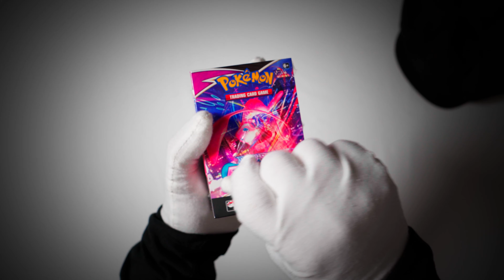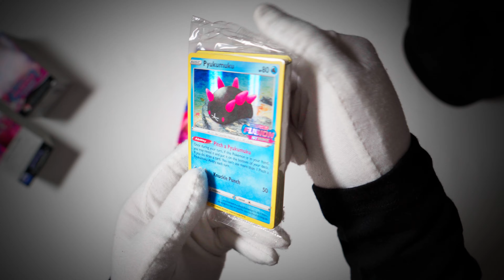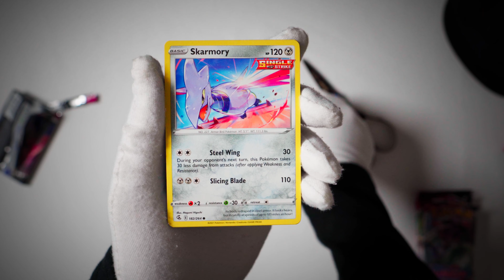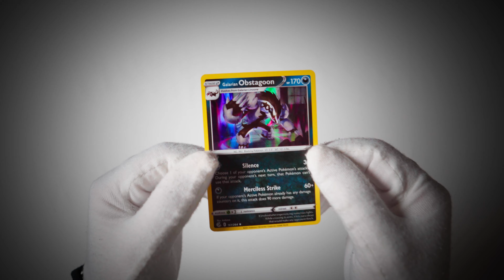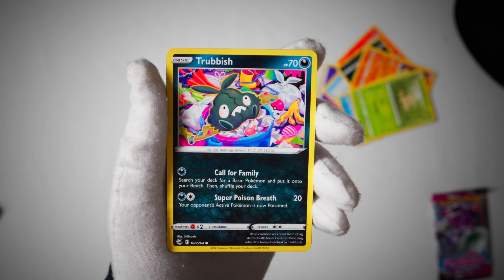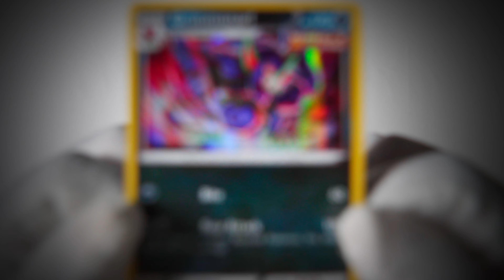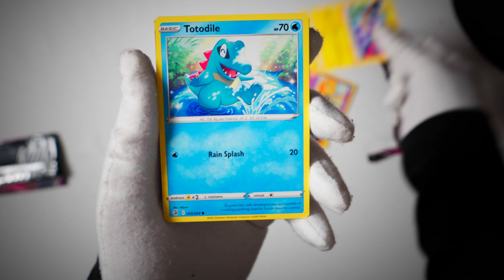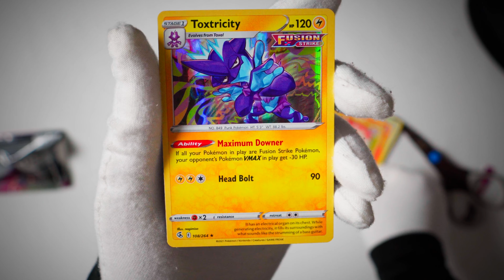💫 FUSION STRIKE Build and Battle OPENING! Relaxing Pokemon Cards [No Talking]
💫 We QUIETLY open Fusion Strike Build and Battle kits in this relaxing Pokemon cards pack opening! We also have a surprise within the video so keep your eyes open for it! Have you opened Fusion Strike? Let us know what cards we should chase and if you've pulled one for your collection already!

Relaxed Rocket brings you the most relaxing Pokemon cards ASMR. I primarily unbox Pokemon cards and do Pokemon pack openings, but I sometimes unbox anything related to Pokemon that can bring a relaxing experience. But mostly Pokemon cards. They're more fun.

The sound from the crinkle of fresh booster packs... the crisp texture of new cards... the blinding shine from the holographic art. Sit back, relax, and experience the most relaxing Pokemon card unboxing and pack opening.

🧰 Unboxing Tools!
► CRKT Knife
► Scotch Scissors
► Pen Scissors

🗃 ORGANIZE YOUR COLLECTION!

🎥 Pokemon Cards ASMR Timestamps
00:00 Intro
00:29 Opening the Fusion Strike Build and Battle Prerelease Kit
01:25 Fusion Strike Build and Battle Prerelease Kit Contents
02:00 Relaxing Pokemon Card Pack Openings - Fusion Strike

This style of unboxing may seem familiar because it is! I'm heavily inspired by channels like The Relaxing End, Odd Tinkering, and Gio San Pedro. I also aspire to have high quality production like Deep Pocket Monster. Shoutout to these channels for inspiring me to make this channel focusing on Pokemon Card unboxings and openings ASMR style. I continue to support you all and wish you continued success.